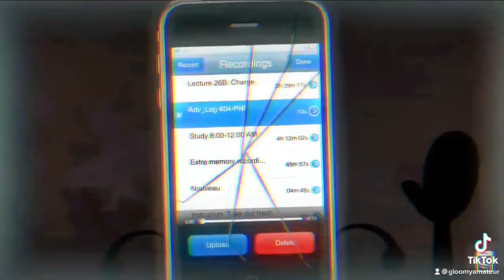(SPOILERS) inanimate insanity edit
I LOVE II SO MUCH DUDE